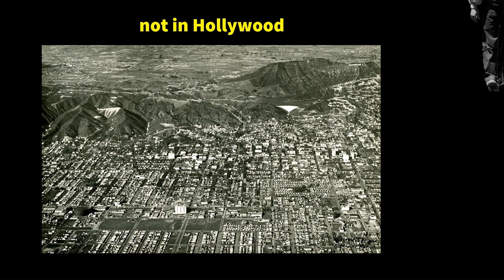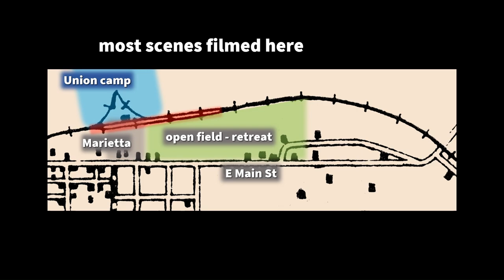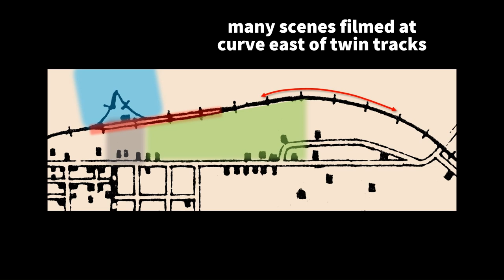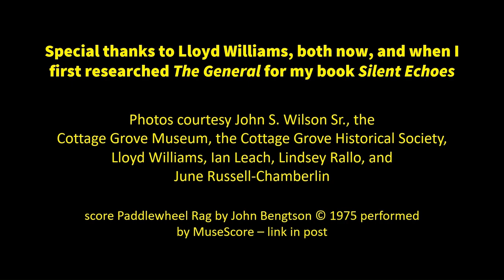How Buster Keaton made The General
BusterKeaton had the time of his life filming The General on location in Cottage Grove Oregon during the summer of 1926. He’d been a feature film star for years, was at the top of his game, and was just 30 years old. He spent that summer doing what he loved best; fishing, playing baseball, riding trains, and making movies. This video shows where and how The General was made.

Special thanks to Lloyd Williams, both now, and when I first researched The General for my book Silent Echoes.

Photos courtesy John S. Wilson Sr., the Cottage Grove Museum, the Cottage Grove Historical Society, Lloyd Williams, Ian Leach, Lindsey Rallo, and June Russell-Chamberlin.